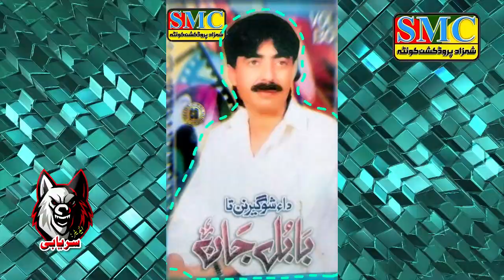Barak Ishq Ae Zinda Tekhin| Zahir Shameem | Babul Jan Best Song | Shehzad Production Official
Barak Ishq Ae Zinda Tekhin| Zahir Shameem | Babul Jan Best Song | Shehzad Production Official |babuljan alammasroor imambakhshshaheen